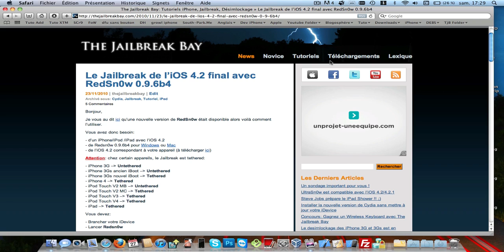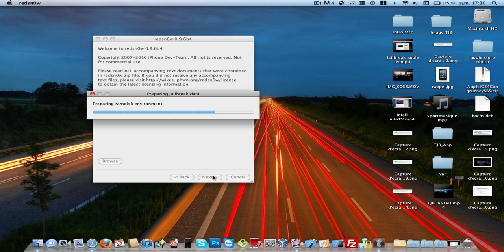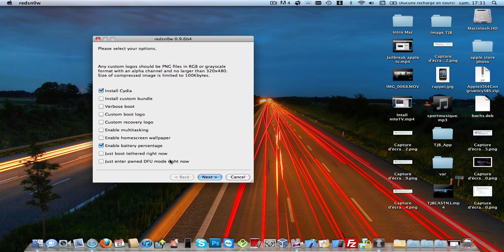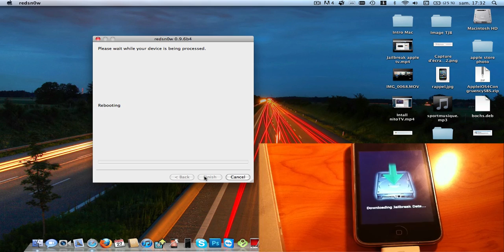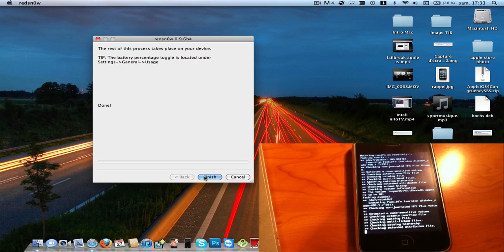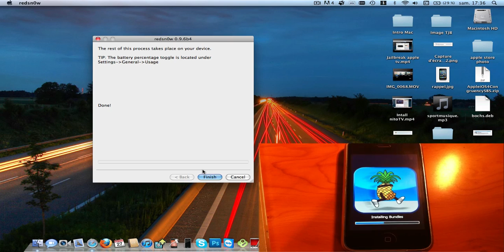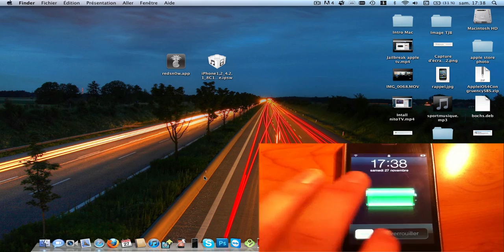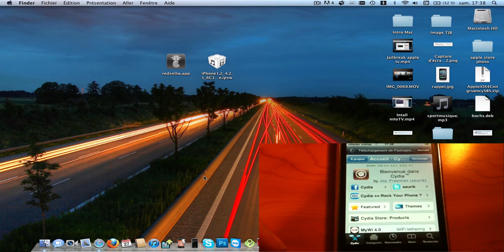Le Jailbreak (Tethered ou Untethered) de l'iOS 4.2.1 avec RedSn0w 0.9.6b4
Dans cette video, je vous expliquer comment jailbreaker l'iOS 4.2.1 pour tous les idevices avec RedSn0w.  Attention, certains appareils ont un Jailbreak tethered:- iPhone 3G -- Untethered
- iPhone 3Gs ancien iBoot -- Untethered
- iPhone 3Gs nouvel iBoot -- Tethered
- iPhone 4 -- Tethered
- iPod Touch V2 MB -- Untethered
- iPod Touch V2 MC -- Tethered
- iPod Touch V3 -- Tethered
- iPod Touch V4 -- Tethered
- iPad -- Tethered